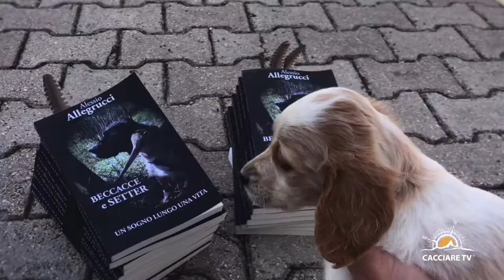Caccia alla Beccaccia Trailer - Setter oltre la Passione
Video di caccia con Sauro Bazzani e Alessandro Allegrucci, Cacciare TV il canale web della caccia. Scarica la App GRATIS e inizia a guardare esclusivi video di caccia.

📺📺 SOLO su CACCIARE TV 🔝🔝

❤❤❤ Scarica le NUOVE App TV e guarda i video GRATIS 📍📍